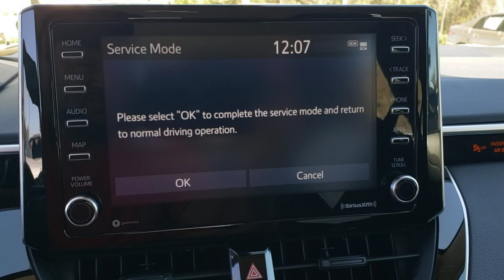2021 Toyota Corolla Longwood, Orlando, Lake Mary, Sanford, Daytona Beach, FL LMP211053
Black New 2021 Toyota Corolla available in Longwood, Florida at Parks Toyota. Servicing the Orlando, Lake Mary, Sanford, Daytona Beach, FL area.

Parks Toyota
1701 South Woodland Boulevard

Black 2021 Toyota Corolla LE FWD CVT 1.8L I4 DOHC 16V30/38 City/Highway MPG